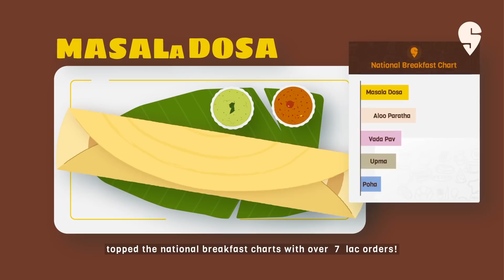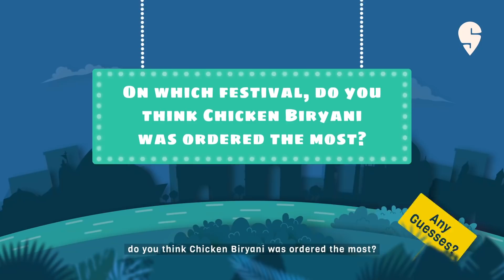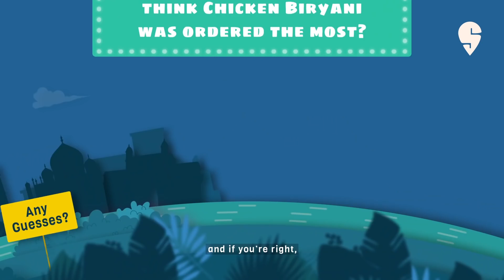StatEatstics2018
From the earliest order that we delivered to the most ordered breakfast item in India, we've got all the deets on how India ate in 2018.